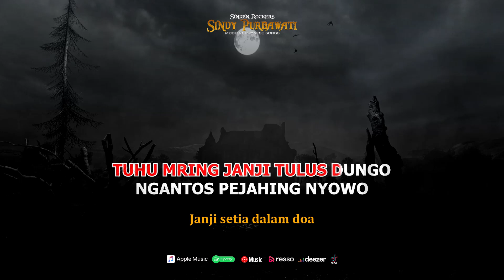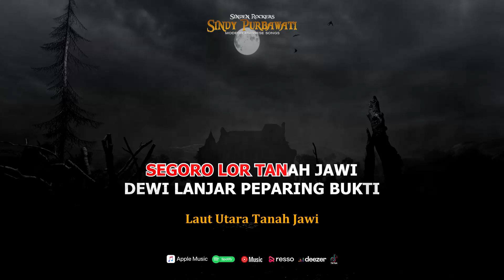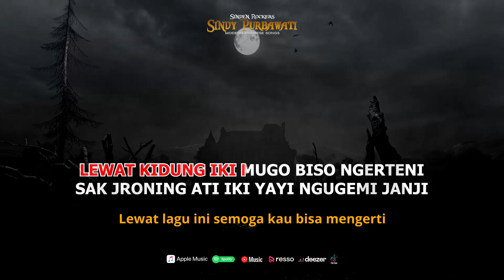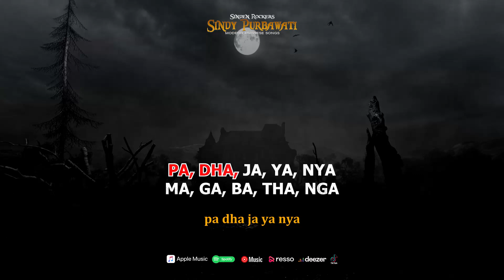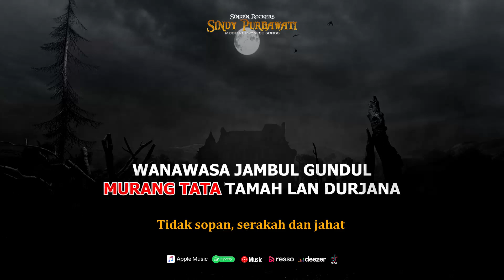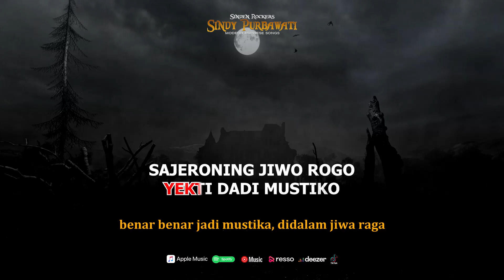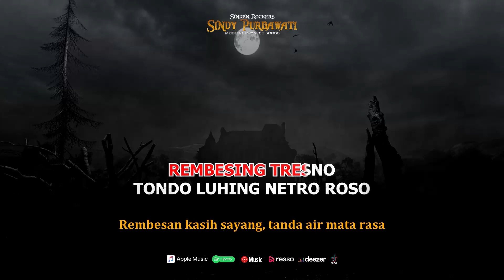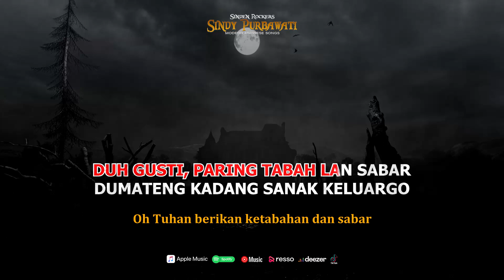Kidung Jawa - Banyuwangi jenggirat Tangi